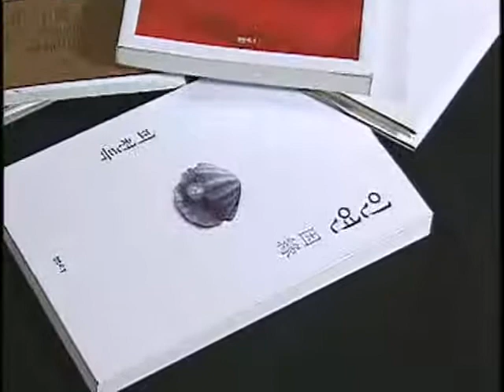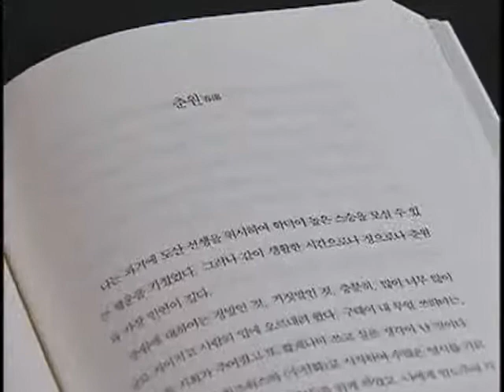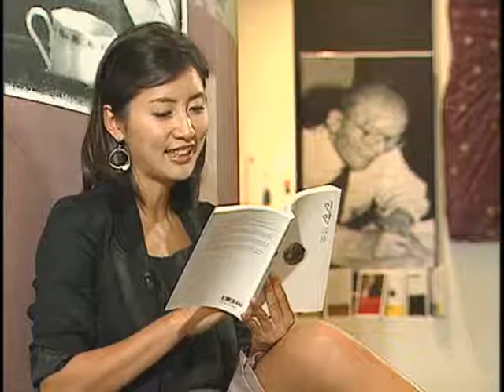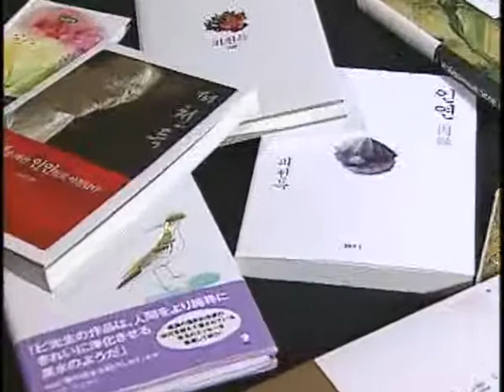책 읽어주는 여자, 밑줄 긋는 남자 - 금아 피천득 추모특집 _#003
EBS, 책 읽어주는 여자, 밑줄 긋는 남자, 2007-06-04, 금아 피천득 추모특집  인생은 작은 인연들로 아름답다

주옥같은 작품들로 수필문학사에 지대한 영향을 끼쳤던 故피천득 선생을 추모하며_ 그가 우리에게 남긴 아름다운 글과_ 그 속에 담긴 아름다운 인연을 만나본다